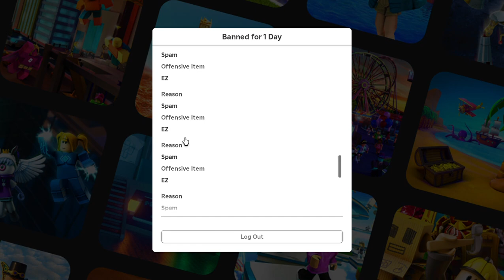My secound account got ban for spam in roblox